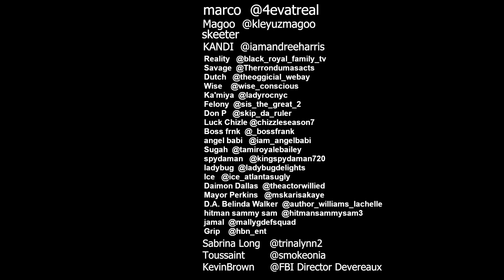Atlanta's Ugly 2.1 | Episode 10 | The Take Over (Season 9)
Atlanta's Ugly 2.1 |
Episode 10 | The Take Over |
Watch Web Series: Atlanta's Ugly 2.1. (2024) Season 9,

🎬 Director, Producer, Editor, Audio Engineer: Reality of Black Royal Family Tv

— BLACK ROYAL FAMILY TV
Directed By: Reality of Black Royal Familty TV
Co Directer: Therron Dumas
Lavalier mic operate: Angel Babe  n Reality
Written: Reality of Black Royal Familty TV and Therron Dumas
Producer: Reality of Black Royal Familty TV
Editor: Reality of Black Royal Familty TV
audio engineer: Reality of Black Royal Familty TV
Casting members: Therron Dumas
Locations - Atlanta